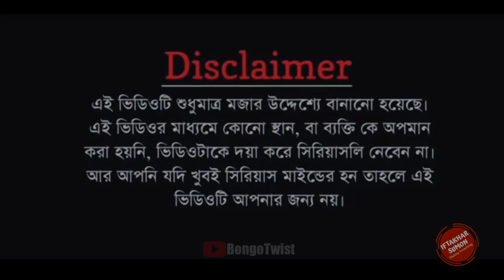Buker Vitor Ache Pran Tar Vitore Machine Gun x Hero Alom New Song Roast ft Tiktoker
💨💨Location➤ Bangladesh

💨💨Thumbnail Text➤ বুকের ভেতর আছে প্রাণ তার ভিতরে মেশিনগান

💨💨Video Title➤Buker Vitor Ache Pran Tar Vitore Machine Gun x Hero Alom New Song Roast ft Tiktoker